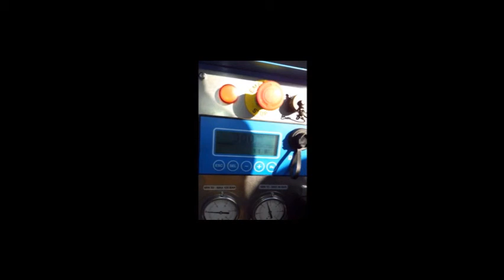Wciągarki hydrauliczne o mocy 35 kN do lin napowietrznych OMAC Italy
Wciągarki hydrauliczne o mocy 35 kN produkcji OMAC - dystrybucja Polska

Zdobyte na przestrzeni ostatnich lat doświadczenie pozwala naszej firmie na dostarczanie nowoczesnych urządzeń ułatwiających układanie linii wysokiego i średniego napięcia. Oferta przedsiębiorstwa to między innymi maszyny napowietrzne. Zostały wykonane z bardzo wytrzymałych materiałów i podzespołów, co sprawia, że mogą być użytkowane przez długi czas bez jakichkolwiek oznak zużycia oraz zniszczenia.

W ramach prowadzonych działań dostarczamy między innymi wciągarkę kablową uniwersalną. Jest przeznaczona do ciągnięcia liny stalowej o wadze do 2 ton. Dzięki swojemu uniwersalnemu zastosowaniu urządzenie może być przeznaczone do ciągnięcia kabli zarówno w ziemi, jak i na powierzchni.